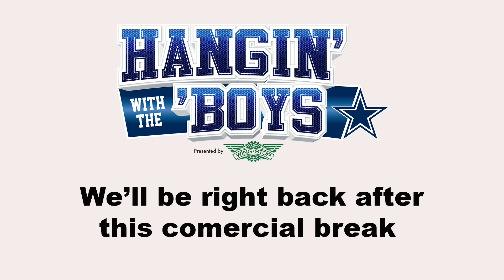Hangin' with the 'Boys: No Purchase Necessary? | Dallas Cowboys 2024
His presence alone will not only help the other receivers and tight ends, but the running game will improve as well. But once he does sign, how long will it take for him to ramp up? Plus, is Trey Lance improving? And what does Tyler Guyton need to work on?